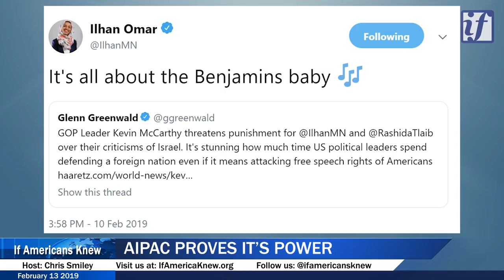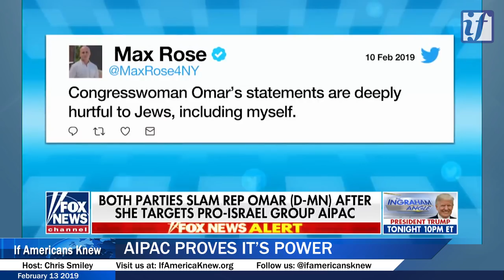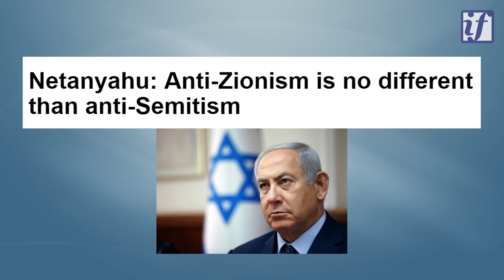AIPAC Proves Its Power in America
Produced by Chris Smiley For related articles see